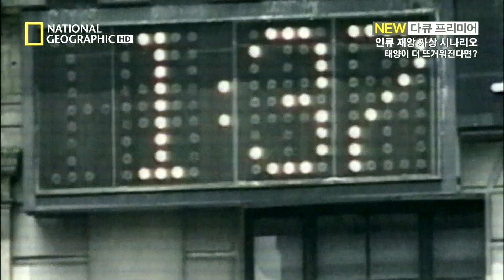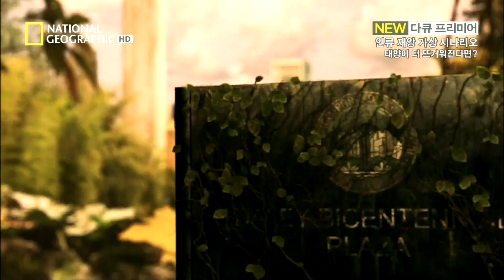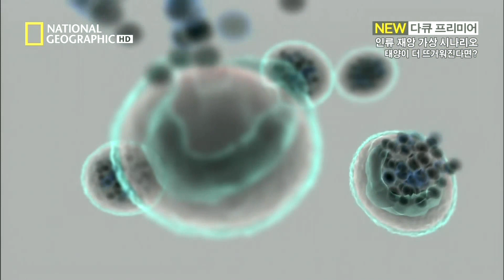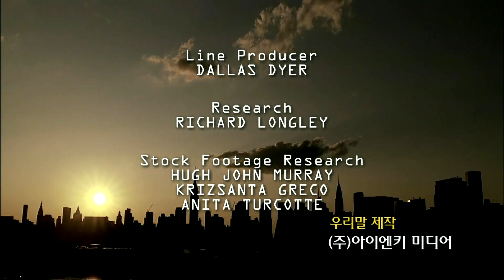태양이 더 뜨거워진다면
인류 재앙 가상 시나리오